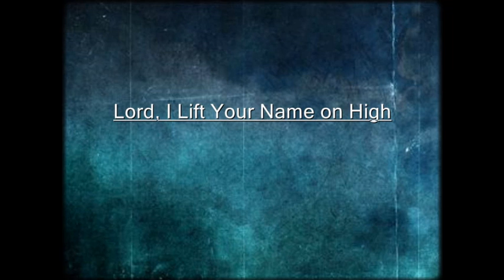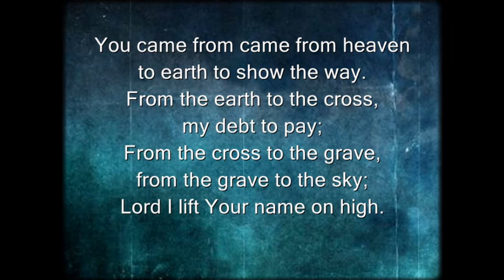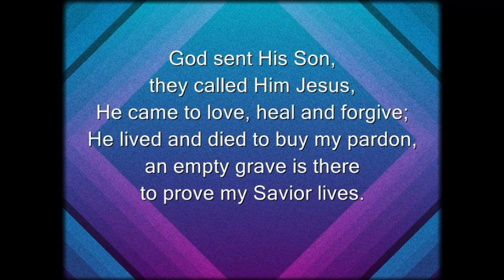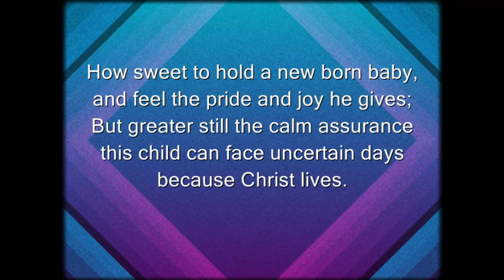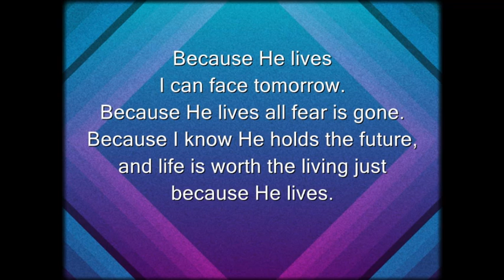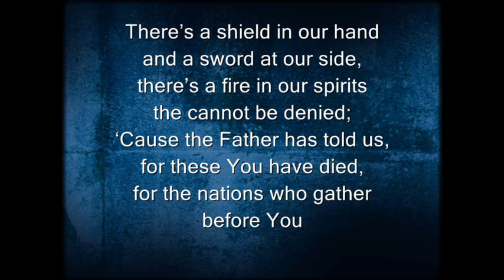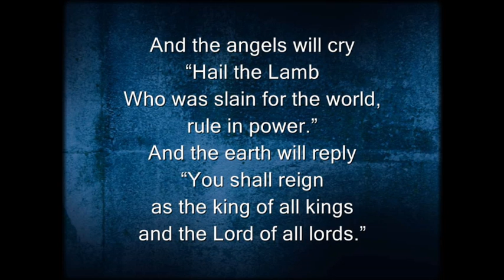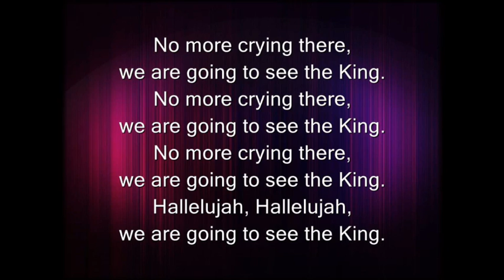2017_0415_Worship